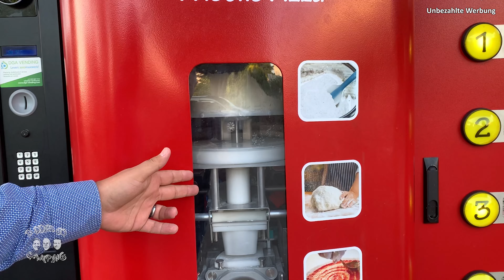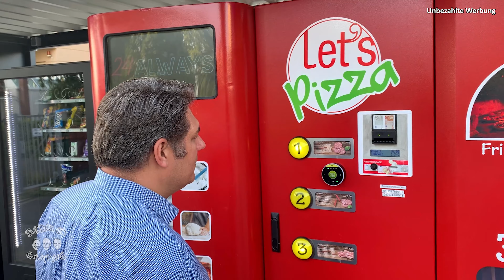Der Pizzaautomat in Rödelheim am Wassertürmchen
Wenn die Buddies das Videomaterial sichten und schneiden, muss natürlich auch für die Verköstigung gesorgt sein.

Und da der Pizzaautomat in Rödelheim am Wassertürmchen in aller Munde ist, haben wir den mal getestet 😀!

Du findest den Automaten in Frankfurt Rödelheim am Wassertürmchen
Seegewann
60489 Frankfurt am Main

➡️ Inhalte des Videos:

00:00 Intro
00:42 Der Pizzaautomat
03:45 Die Pizza Salami
04:00 Das Fazit
04:19 Outro

Instagram unter @buddiesgocamping
Facebook unter @rundumszelten

⚠️ unsere Ausrüstung:

~ Lavaliermikrofon
TONOR Lavalier Lapel Mini Mikrofon

~ Diktiergerät/Aufnahmegerät
Olympus LS-P4 Hi-Res Audiorekorder

~ Samsung Galaxy Note 9 Smartphone

~ Rollei Go! Profi Smartphone-Gimbal

~ Kamerastativ
Velbon Videomate 638

~ Smartphone Halterung Adapter

❗️ klartext
Wir haben das Produkt selbst gekauft und bekommen keine Zuwendungen für die Präsentation. Dieses Video kann Spuren von Werbung enthalten  😜.

✔️ produziert
Unsere Videos werden von RoDo-Mediavision produziert.